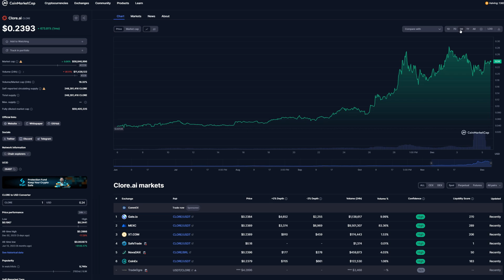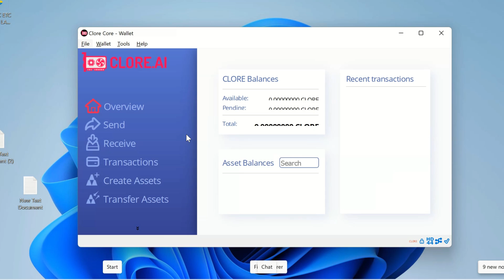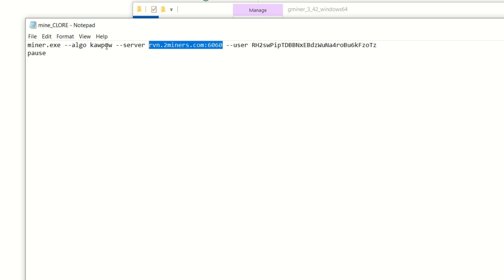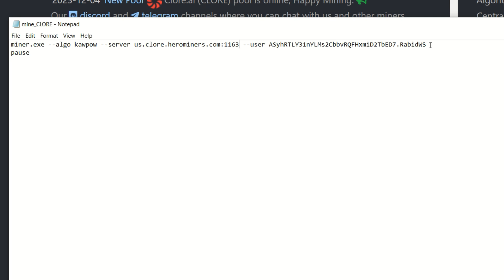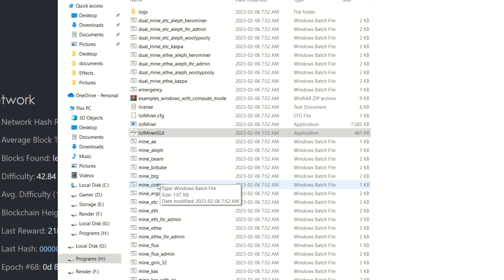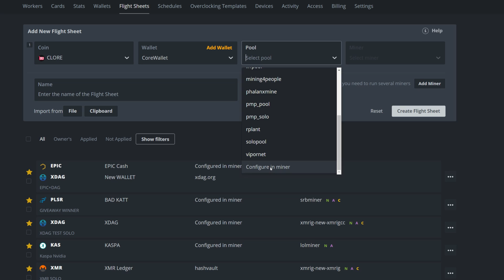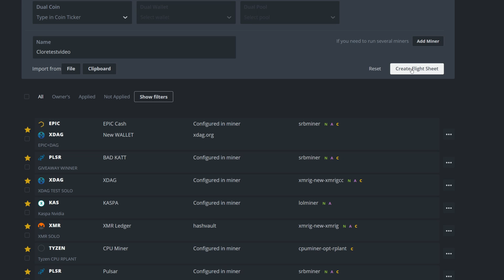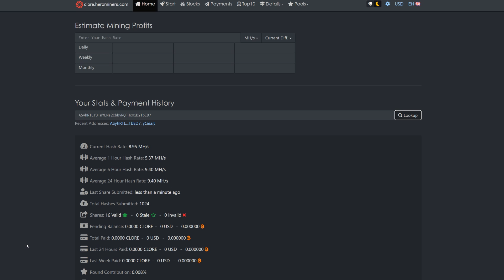How To Mine CLORE AI - GPU Mining, Windows, HiveOS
How To Mine Clore AI

Trading/Taking Profits?

✅ BTC: bc1q9k8cqpknlztfefmq2x0seu74zp5hk4eck5rtzn
✅ LTC: ltc1qhnetz8uzek6fmf4n94f259cseuhc5tnf522hak
✅ Eth: 0x17a7FaFb3821722aB9032f1Dd1089aC432896f63
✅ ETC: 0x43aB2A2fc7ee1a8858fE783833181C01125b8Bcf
✅ XMR: XMR: 494f5WTwi18GLfTdCeqEa5f6w2LHr9Ku18HUzAak1YACMmhXD8HQE8bMVouZ913fm5FTMf3EQBRAEGWewJuyWpBB1DkrT5t
✅ RTM: RNrTxXxKkvdKJp7ZjKjGgZ1kKZeTUFyTVy
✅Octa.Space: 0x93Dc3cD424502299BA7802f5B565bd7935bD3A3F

00:00 Introduction
00:51 Wallet
01:47 Windows Set Up
05:50 HiveOS Set Up
09:10 Outro